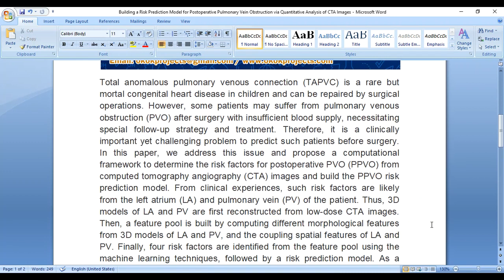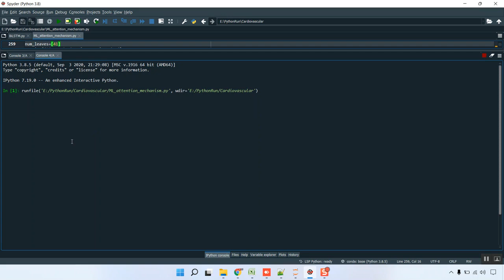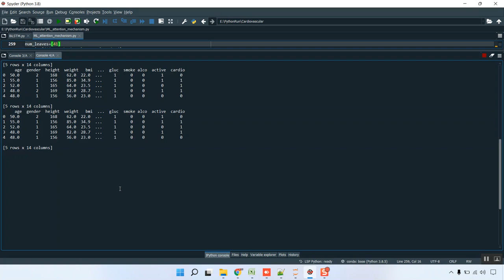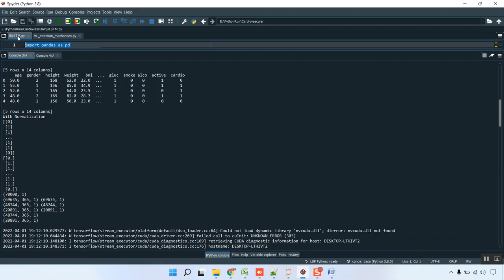Building a Risk Prediction Model for Postoperative Pulmonary Vein Obstruction via Quantitative Analy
IEEE PROJECTS 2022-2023 TITLE LIST

Python=5500/-
Mininet=7000/-
Dot Net Project =3000/-
Java Project=3000/-

* Complete Source Code
* Complete Documentation
* Complete Presentation Slides
* Flow Diagram
* Database File
* Screenshots
* Execution Procedure
* Video Tutorials
* Supporting Softwares

Support Specialization
* 24/7 Support
* Ticketing System
* Voice Conference
* Video On Demand
* Remote Connectivity
* Document Customization